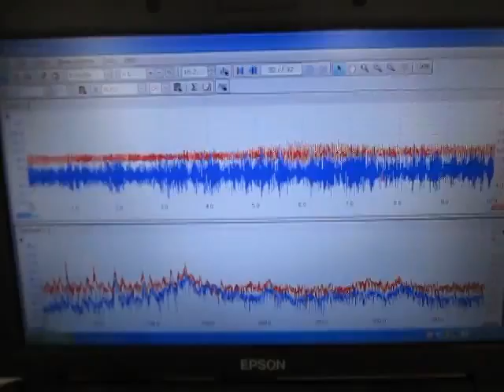‹超音波伝搬状態の測定・制御› Ultrasonic technique know-how